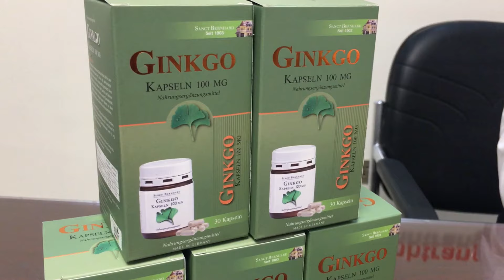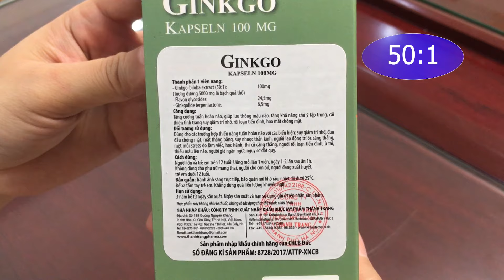Giải pháp tăng cường tuần hoàn não không còn ù tai, chóng mặt, đau đầu, giảm trí nhớ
Ginkgo Biloba 100mg giúp tăng cường tuần hoàn não, hỗ trợ giảm thiểu các triệu chứng có liên quan đến thiểu năng tuần hoàn não như: Ù tai, chóng mặt, đau đầu, giảm trí nhớ.
Thành phần:
Ginkgo-biloba-Extrakt : 100MG
Ginkgo biloba có tác dụng trong việc hỗ trợ: Điều trị não, rối loạn tuần hoàn não,bệnh rối loạn tiền đình, thiếu máu lên não, giúp bổ não, chống lão hóa, giúp cho người cao tuổi cải thiện suy giảm trí nhớ, trị chứng ngủ gật, kém trí nhớ, hay cáu gắt của người cao tuổi. Đồng thời giúp tăng tuần hoàn trong não, bảo vệ thần kinh, chống oxy hóa tế bào thần kinh.
Flavonglykoside: 24,5mg
Ginkgolid-Terpenlactone: 6.5mg​
Công dụng:
- Hỗ trợ tăng cường tuần hoàn não, giúp lưu thông máu não.
- Hỗ trợ tăng khả năng chú ý tập trung, cải thiện tình trạng suy giảm trí nhớ.
- Hỗ trợ điều trị rối loạn tiền đình, đau đầu, hoa mắt chóng mặt.
Đối tượng sử dụng:
- Dùng cho các trường hợp thiểu năng tuần hoàn não người bị rối loạn tiền đình với các biểu hiện: suy giảm trí nhớ, đau đầu chóng mặt, mất thăng bằng, suy nhược thần kinh, người lao đồng trí óc căng thẳng mệt mỏi.​
Hướng dẫn sử dụng:
- Người lớn và trẻ em trên 12 tuổi: Uống mỗi lần 1 viên , ngày 1 lần sau ăn 1h.
- Không dùng cho phụ nữ mang thai, người đang xuất huyết, trẻ em dưới 12 tuổi.​
CÔNG TY TNHH XNK DƯỢC MỸ PHẨM THANH TRANG
Địa chỉ: Tòa N02, Ngõ 259 Yên Hòa, Cầu Giấy, Hà Nội